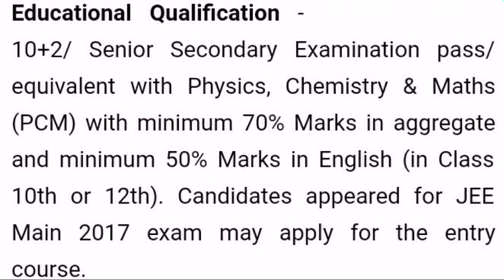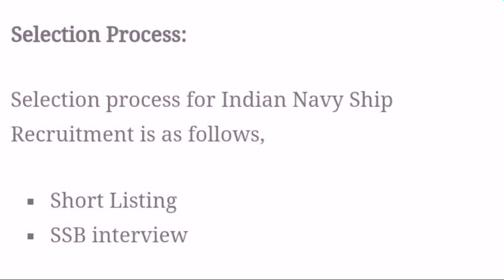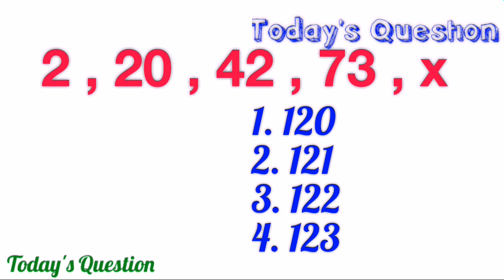Government Jobs in India | Latest Sarkari Naukri | 10th, 12th Pass & Graduate Job Vacancies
Stay updated on the latest government job openings in India! This video provides detailed information on new Sarkari Naukri vacancies for 2024 across various sectors, including Railways, Banking, and more. Find job opportunities for 10th pass, 12th pass, and graduates, along with essential details like eligibility, exam dates, application processes, and salary expectations. Whether you're looking for entry-level jobs or advanced positions, this is your one-stop guide to the latest career opportunities in the public sector! Job Vacancy
SSB ,ssb Recruitment 2017 Indian Navy Vacancy November 2017 Government jobs for 12th pass Sarkari Naukri All India Job Search Latest Employment news for 12th Pass All India Students join Indian Navy Nausena Bharti Job Alert of Latest Vacancies in India ,Ssb Interview

Job Information with Full details of Age limit Last Date & Applying Process

SUITABLE BOOK

Send Anything For Talent series at

NOW YOU NEVER MISS ANY OPPORTUNITY

BE A PART OF THIS CHANNEL

Each episode provides empathy, insight, and practical advice. Got a problem?